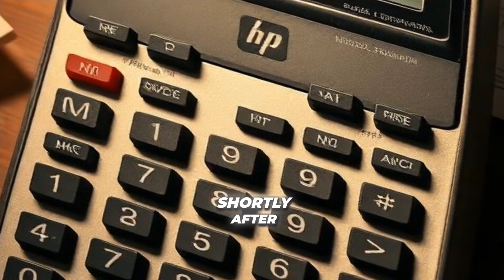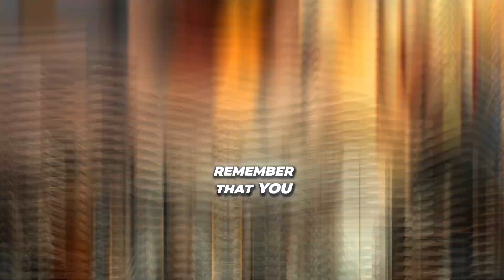They HID to avoid going to war and created HP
The Hewlett-Packard is a testament to innovation and perseverance. From its humble beginnings in a garage, Hewlett and Packard transformed their dreams into a tech empire, teaching us that following our passions can change the world. Their legacy of creativity and responsibility continues to inspire new generations.